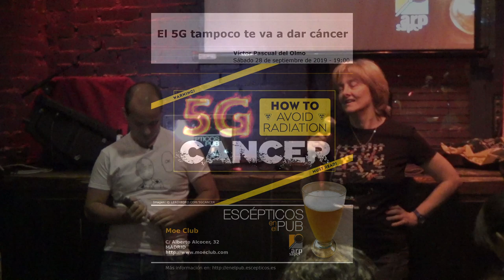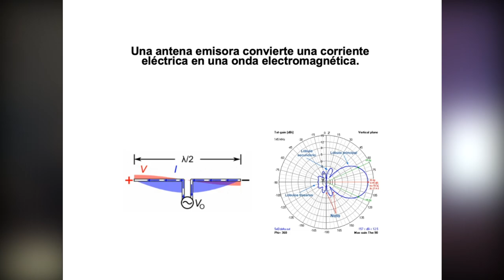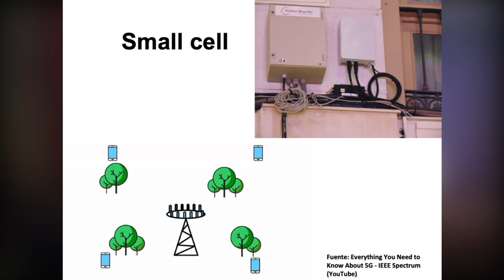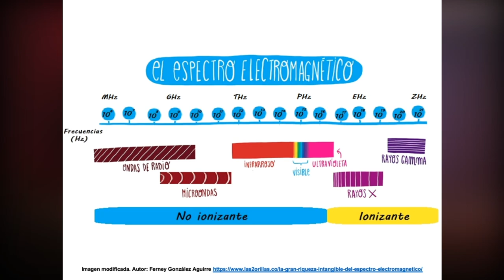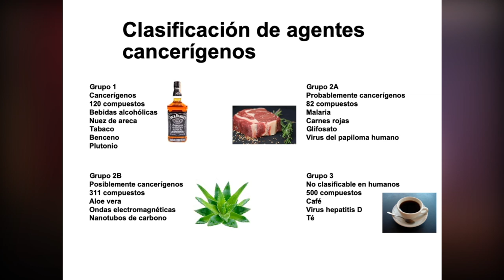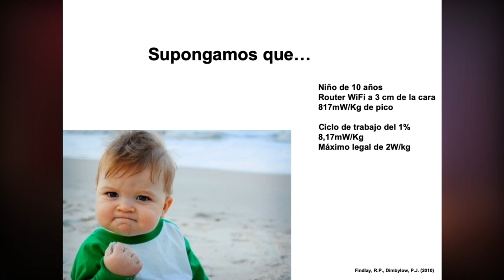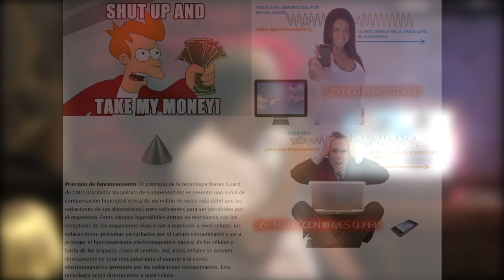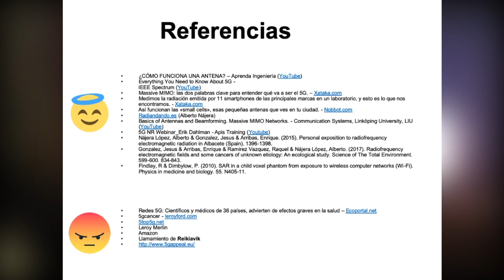El 5G tampoco te va a dar cáncer - Victor Pascual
El 5G es una nueva tecnología de comunicaciones que nos permitirá navegar más rápido aprovechando nuevos avances tecnológicos y ampliando las frecuencias que se estaban utilizando. Los movimientos anti antena se han puesto manos a la obra para detener la implantación de esta nueva tecnología. Traen consigo los mismos argumentos de siempre y levantan la voz para anunciar y evitar una pandemia mundial… que nunca llega.

En esta charla trataremos de explicar en qué consiste esta nueva tecnología, sus posibilidades, riesgos y beneficios. Además, haremos un recorrido por aquellos que se alimentan del negocio del miedo, las noticias y los publirreportajes que inundan los medios de comunicación